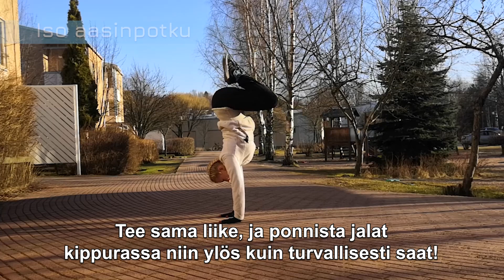Välkkäritreenit: Opetellaan käsilläseisonta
Välkkäritreeneissä opetellaan tänään seisomaan käsillä. Jos osaat käsilläseisonnan, onnistuuko sinulta käsillä kävely?

Välkkäritreenit on videosarja eskarilaisille ja alakoululaisille. Haluamme helpottaa ja liikuttaa arkeasi koronavirustilanteen keskellä. Välkkäritreenit tarjoavat kotona koulua käyvälle lapselle liikuntahetken ja vanhemmille omaa aikaa työn tekoon.

Nähdään aina maanantaista perjantaihin välkkäritreeneissä!